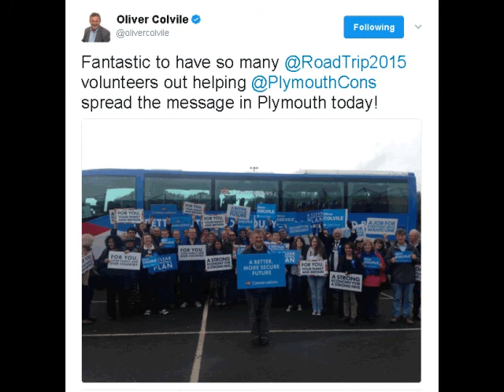A chat outside my house with Oliver Colville CONservative Parliamentary Candidate for Plymouth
A brief video of a recording I made on my phone whilst speaking in the public with another member of the public. Considering the circumstances surrounding this man and the contents of the discussion I believe it in the Public Interest to release this to the Public.